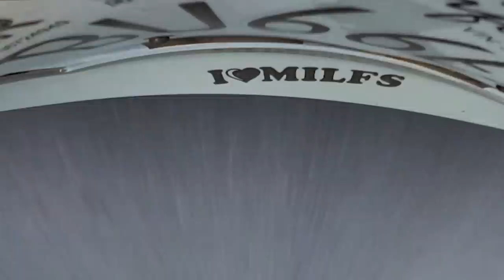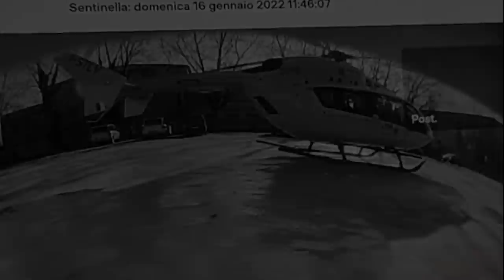INSANE TESLA MODEL Y CRASH VIDEO | TESLACAM STORIES 118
Incredible crash video captured in all angles on a Tesla Model Y, and 20 unseen Tesla videos with bad drivers, hit and runs, road rage, idiots in cars and much more in Episode 118 of Teslacam Stories.